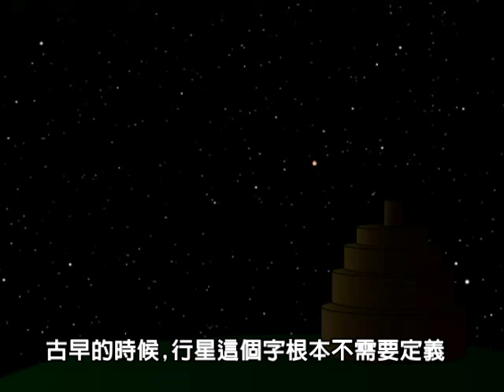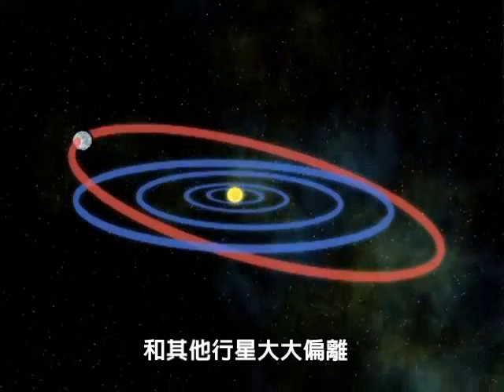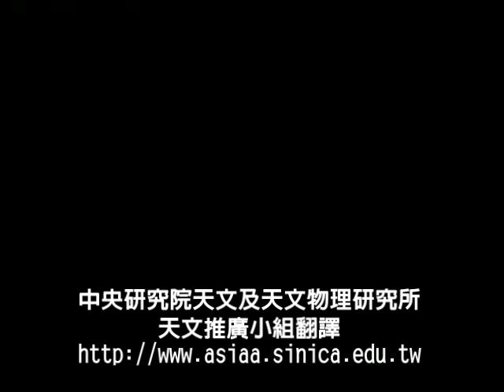中研院天文網 「為什麼冥王星不算是顆行星了?」 (天文趣趣問)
由太空紅外線望遠鏡設備科學中心錄製
中央研究院天文及天文物理研究所 天文推廣小組翻譯